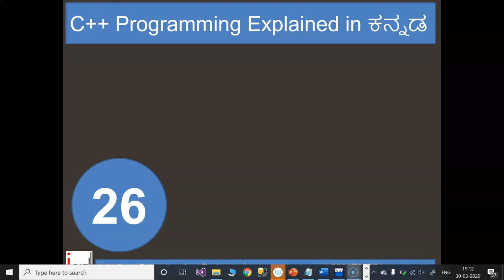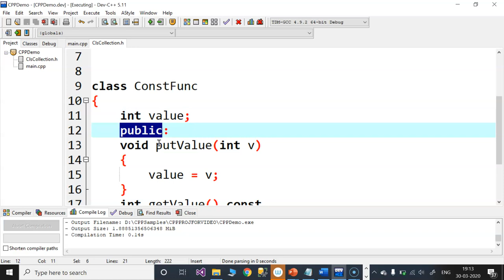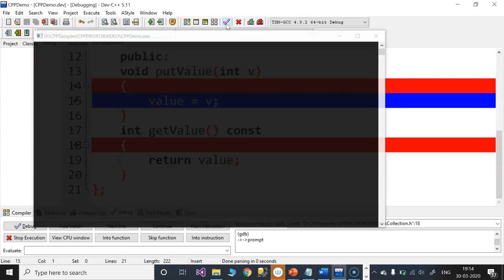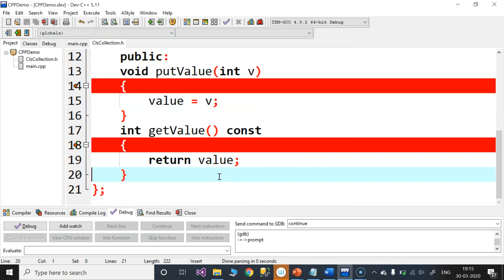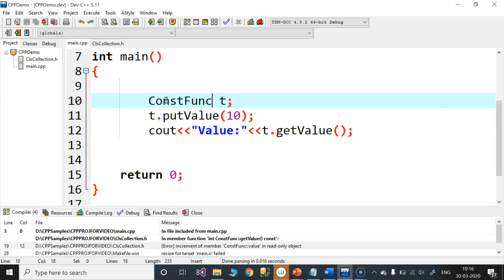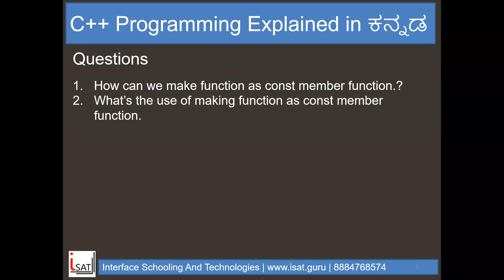Constant Member Functions in C++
Video explains about Constant member functions in C++ with example program.